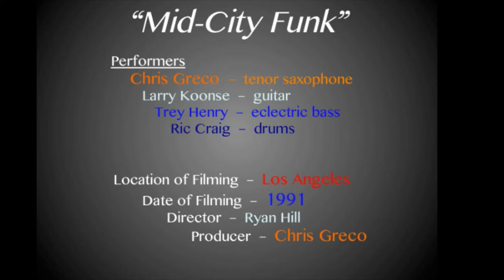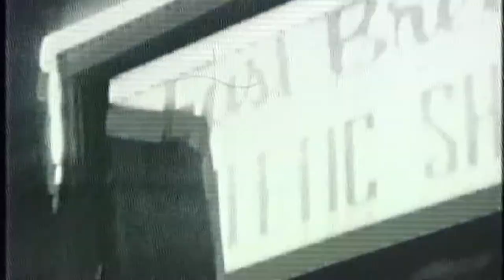Mid-City Funk | Chris Greco Quartet - Trane of Thought CD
"Mid-City Funk"  :  (Pleiadian Music, ASCAP) 1991
Composer : Chris Greco
Players:
Chris Greco - tenor saxophone
Larry Koonse - guitar
Trey Henry - electric bass
Ric Craig - drums
Mid-City Funk on Trane Of Thought CD

Trane Of Thought CD - CMJ Top 50 Jazz Albums 2013
Peaked #3 on CMJ Jazz Charts 2013

This video was filmed in Los Angeles in 1991 with a super 8 camera and the simple idea of capturing the vibe of the composition "Mid-City Funk." Free-flowing, spontaneous, black and white imaging mirroring the flow of the music.

The title "Mid-City Funk" was inspired by an area where I lived for a time in Los Angeles, the "Mid-City" region. I commuted all over Los Angeles to perform, and the connection to the streets and freeways of Los Angeles from that location was centrally located and very convenient for getting around.

The Atlas Bar & Grill (miracle mile), The Biltmore Hotel (classic downtown LA), Jax (Glendale), The Alligator Lounge (Santa Monica), and The Compton Lazben Hotel are some of the venues where we performed steady gigs as the Chris Greco Group, Chris Greco Quartet, Chris Greco Trio, and Chris Greco Quintet.

The video shot of The Biltmore Hotel as I walk past with my saxophone case in hand, the freeways, the opening and returning pan of the Wiltern Theater next door to the The Atlas Bar and Grill where we performed many times, these are location shots of areas where we drove and worked as musicians in Los Angeles at that time.

The shots of the musicians in the video and in the final minutes is the band performing live at Jax in Glendale, CA. The players performing are the players on this recording: Greco, Koonse, Henry, and Craig.

Location of Filming -  Los Angeles
Date of Filming - 1991
Producer - Chris Greco
Director - Ryan Hill
CGM 2014